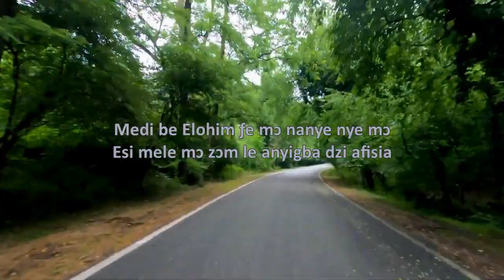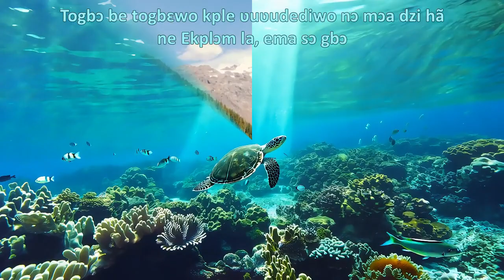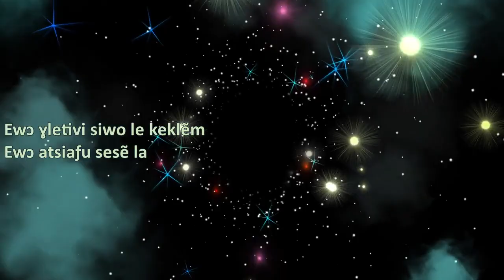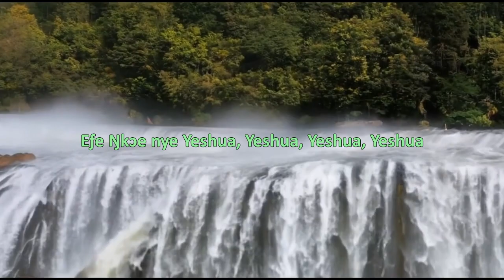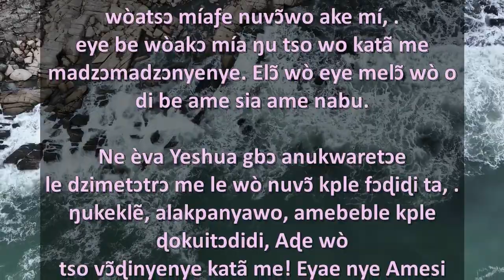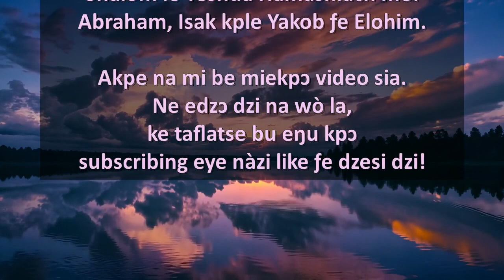I want God's Way Medley (Ewe)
Womekpɔ lɔlɔ̃ si lolo wu Yeshua tɔ o. Yahweh ƒe Gbɔgbɔ hea dzidzɔ vɛ. Ruach si fɔ Yeshua ɖe tsitre tso ame kukuwo dome. Nye dzidzɔkpɔkpɔ tso Elohim gbɔ. Tsɔ wò dzi na Yeshua. Midzi ha eye miɖu ɣe tegbee le Yahweh, ŋusẽkatãtɔ la ŋkume. Xlẽ Ŋɔŋlɔ la, eye nàwɔ ɖe Elohim ƒe sededewo dzi abe alesi Ŋɔŋlɔa gblɔe ene. Yeshua lɔ̃ wò ale gbegbe. Yeshua tsɔ eya ŋutɔ ƒe agbe xe fe, ɖe miaƒe nuvɔ̃wo ta.